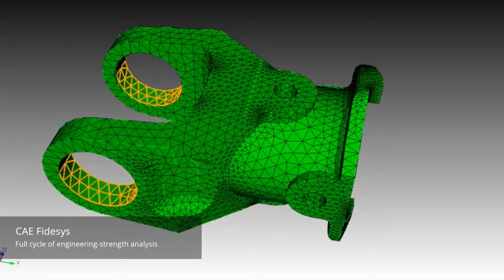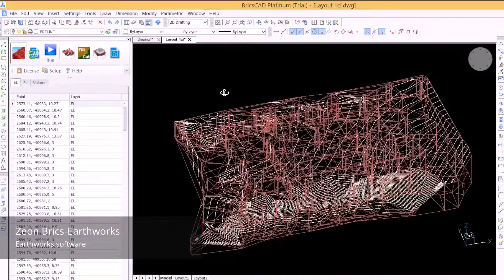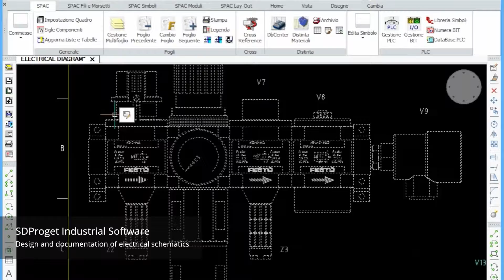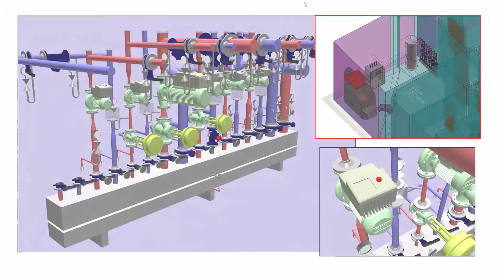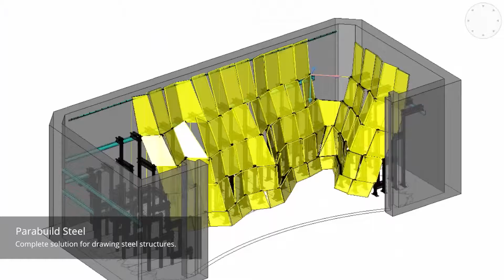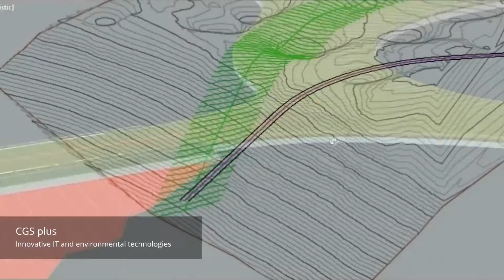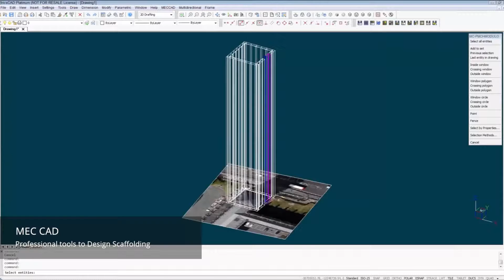Urađeno sa BricsCAD-om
BricsCAD je najbolja zamjena za AutoCAD.
• Lahak za korištenje i ima isto radno okruženje
• 100% kompatibilan sa AutoCAD-om
• košta 20% od cijene Autodesk AutoCAD-a
BricsCAD je inteligentni način za rad sa dwg formatom, download probne verzije na